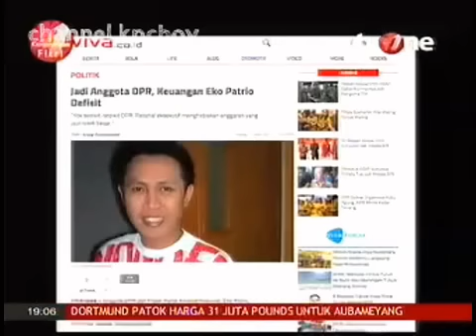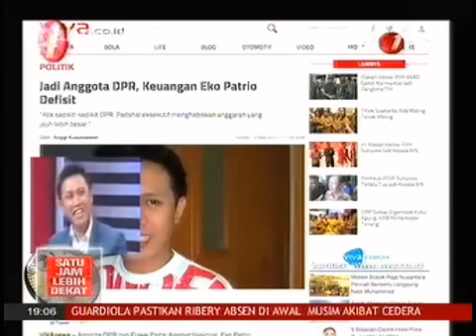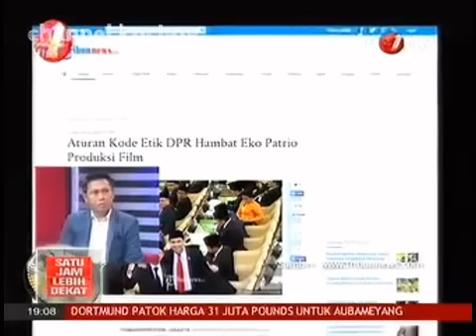Satu Jam Lebih Dekat bersama EKO PATRIO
[FULL] Satu Jam Lebih Dekat Bersama EKO PATRIO 18 Juli 2015
Host: Indy Rahmawati
Bintang Tamu: Eko Patrio atau Eko Hendro Purnomo